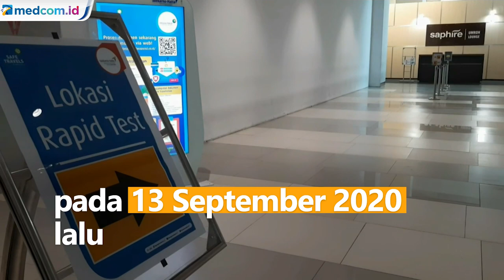Polisi akan Jemput Korban Kasus Dugaan Pelecehan saat Rapid Test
Para calon penumpang pesawat berharap penegak hukum mengusut kasus ini hingga tuntas.

Namun, pasca-viralnya curhatan ini, suasana di lokasi layanan rapid test Bandara Soetta nampak normal.

Aparat kepolisian masih melakukan pemeriksaan CCTV tempat korban mengalami pelecehan. Kepolisian juga akan meminta keterangan dari korban. Polda Metro Jaya telah mengirim tim untuk menjemput korban.